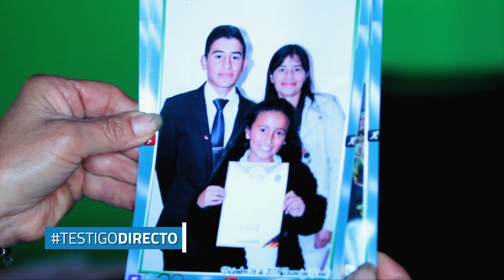Un muchachito al que no le queda grande ni subir, ni bajar - Testigo Directo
Downhill un deporte extremo que tiene a Colombia como el rey de la montaña. Nuestro periodista Esteban Vargas estuvo con dos de los mejores, Hassan Pinto y Richard Mora, que desde el primer momento no tuvieron los recursos para triunfar pero han llevado a Colombia a lo más alto del podio, bajando Monserrate en 4 minutos o la montaña más exigente de todo el país.